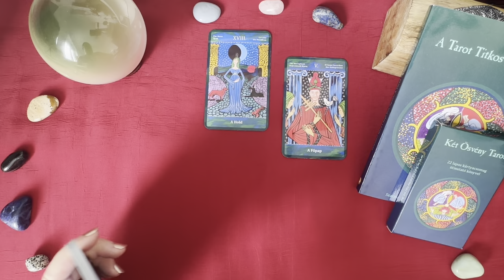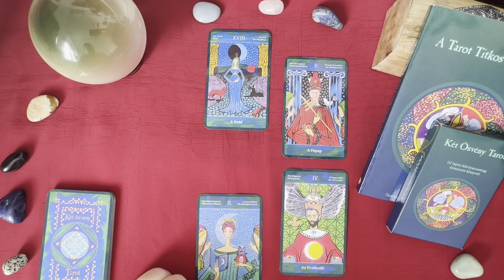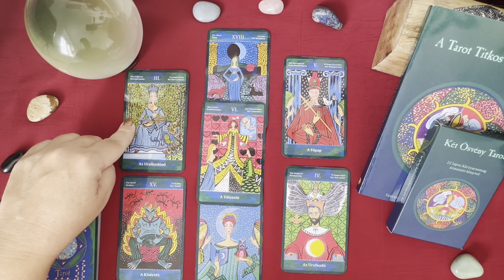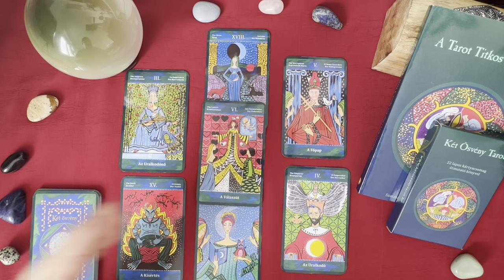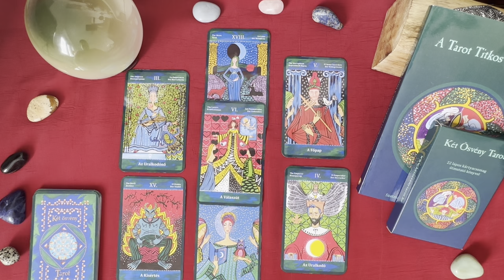🔮 Havi Tarot jóslat: 2023. október | Kiteljesedés? Lehetséges! Változtass gyökeresen!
𝓗𝓪𝓿𝓲 𝓣𝓪𝓻𝓸𝓽 𝓾̈𝔃𝓮𝓷𝓮𝓽 2023 október havára

A 2022 decemberében megjelent éves Tarot előrejelzésemet követően kiemelem a 2023 október havára vonatkozó lapot, ez a 🅷🅾🅻🅳. Picit mélyebbre ások úgy, hogy a havi alaplap mellé minden hétre húzok egy további lapot, így végül 6 lap mutat pontos utat.

A videóban látható 𝕂𝕖́𝕥 𝕆̈𝕤𝕧𝕖́𝕟𝕪 𝕋𝕒𝕣𝕠𝕥 kártyacsomag a saját kiadású 𝙠𝙖́𝙧𝙩𝙮𝙖 + 𝙠𝙤̈𝙣𝙮𝙫 + 𝙫𝙚𝙩𝙤̋𝙖𝙗𝙧𝙤𝙨𝙯 termékem, beszerezhető kizárólag a webáruházamban.

❣️Horoszkóp és Tarot elemzések Nórával; 𝗦𝘇𝗲𝗺𝗲́𝗹𝘆𝗲𝘀𝗲𝗻  𝗕𝘂𝗱𝗮𝗽𝗲𝘀𝘁𝗲𝗻, 𝗮 𝗞𝗮́𝗹𝘃𝗶𝗻 𝘁𝗲́𝗿𝗲𝗻, 𝗲𝗺𝗲𝗹𝗹𝗲𝘁𝘁 𝗼𝗻𝗹𝗶𝗻𝗲.

00:00:00 Bevezető
00:00:30 A hónap Tarot lapja
00:01:00 2023. október 1. Tarot lapja
00:06:35 2023. október 2-8. Tarot lapja
00:08:37 2023. október 9-15. Tarot lapja
00:10:35 2023. október 16-22. Tarot lapja
00:14:32 2023. október 23-29. Tarot lapja
00:18:00 2023. október 30-31. Tarot lapja